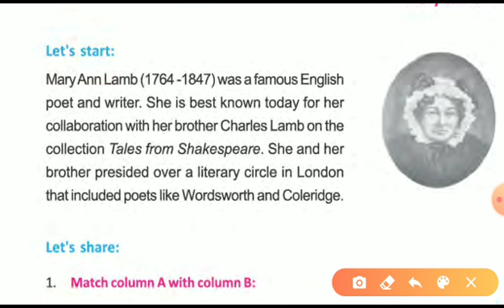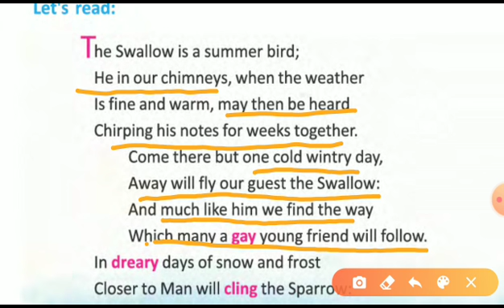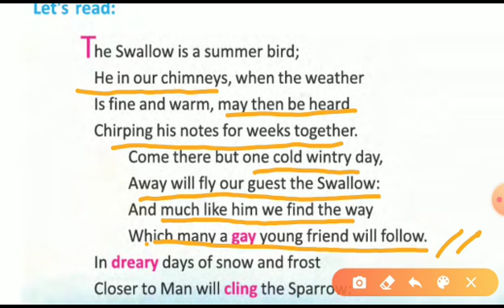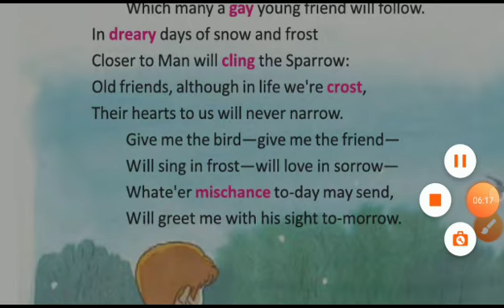Summer friends_class-viii_lesson-9